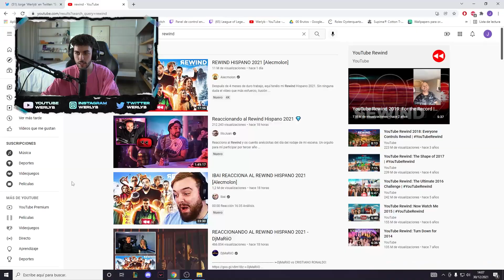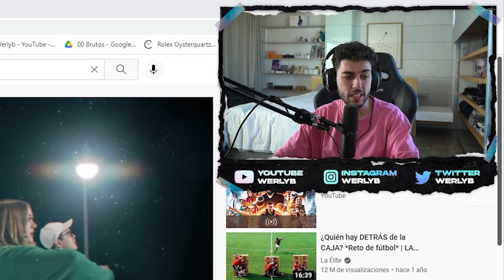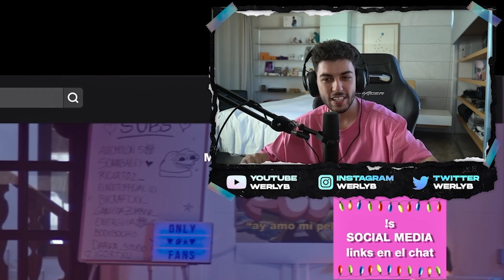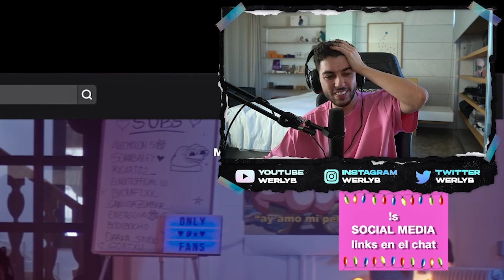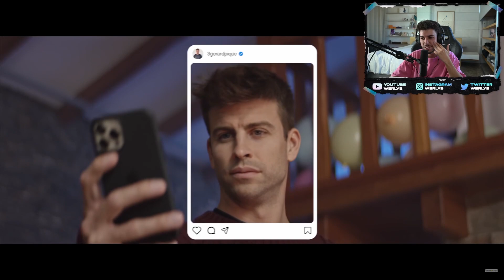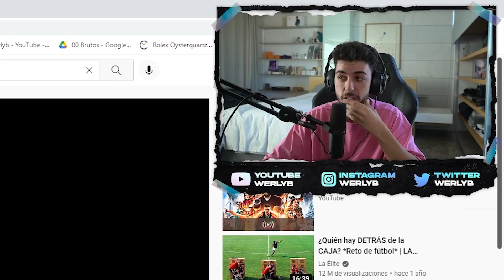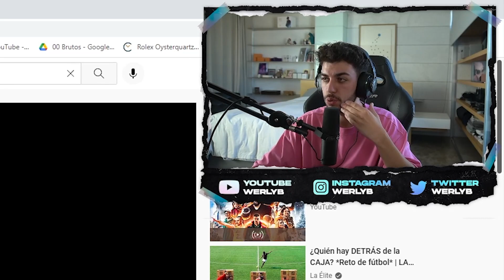WERLYB REACCIONA AL REWIND HISPANO 2021 [Alecmolon]